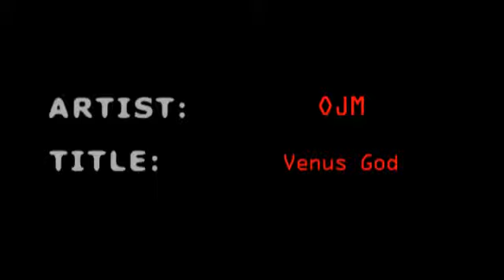Venus God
A quattro anni di distanza dal loro ultimo disco in studio (Under The Thunder) e a due dal disco dal vivo (Live In France), tornano in scena gli OJM con un nuovo album: Volcano. Da questo nuovo disco la LUNATIK Comunicazione oggi ci propone il videoclip del singolo "Venus God". Guardalo e poi inviaci anche tu il tuo Ultrabox: i video fatti da te!